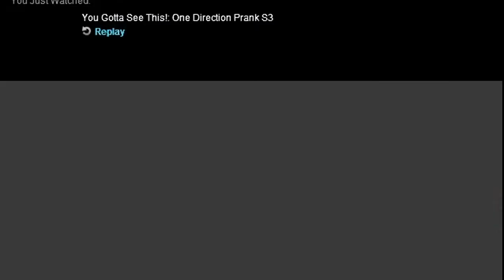One Direction get pranked on Nickelodeon (Good Quality)